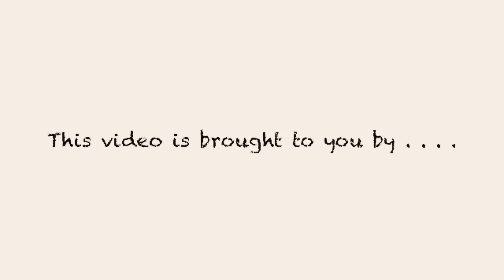Hydrophobic powder (strange)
In chemistry, hydrophobicity is the physical property of a molecule that is seemingly repelled from a mass of water (known as a hydrophobe). (There is no repulsive force involved; it is an absence of attraction.) In contrast, hydrophiles are attracted to water. Hydrophobic molecules tend to be nonpolar and, thus, prefer other neutral molecules and nonpolar solvents.

Because water molecules are polar, hydrophobes do not dissolve well among them. Hydrophobic molecules in water often cluster together, forming micelles. Water on hydrophobic surfaces will exhibit a high contact angle. Examples of hydrophobic molecules include the alkanes, oils, fats, and greasy substances in general.

Hydrophobic materials are used for oil removal from water, the management of oil spills, and chemical separation processes to remove non-polar substances from polar compounds. Hydrophobic is often used interchangeably with lipophilic, "fat-loving". However, the two terms are not synonymous. While hydrophobic substances are usually lipophilic, there are exceptions, such as the silicones and fluorocarbons.

The term hydrophobe comes from the Ancient Greek ὑδρόφόβος (hýdrophóbos), "having a horror of water", constructed from Ancient Greek ὕδωρ (húdōr) 'water', and Ancient Greek φόβος (phóbos) 'fear'. Dettre and Johnson discovered in 1964 that the superhydrophobic lotus effect phenomenon was related to rough hydrophobic surfaces, and they developed a theoretical model based on experiments with glass beads coated with paraffin or TFE telomer. The self-cleaning property of superhydrophobic micro-nanostructured surfaces was reported in 1977. Perfluoroalkyl, perfluoropolyether, and RF plasma -formed superhydrophobic materials were developed, used for electrowetting and commercialized for bio-medical applications between 1986 and 1995. Other technology and applications have emerged since the mid 1990s.